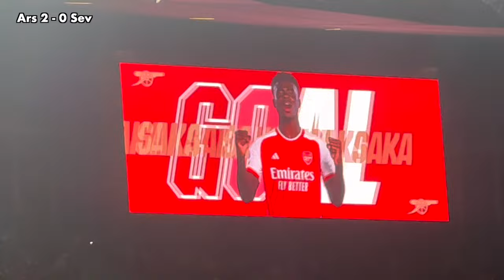Arsenal vs Sevilla Matchday Vlog